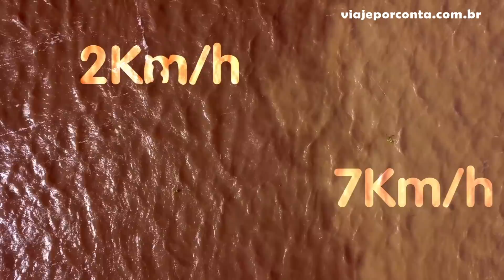NADO COM O BOTO COR-DE-ROSA, ESTRELA DO FOLCLORE BRASILEIRO + ENCONTRO DAS ÁGUAS | Viaje Por Conta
Uma das principais atrações do turismo de Manaus é nadar com boto cor de rosa no Rio Negro. Durante nossa hospedagem no Amazon Ecopark Jungle Lodge, tivemos esta experiência inesquecível. Veja como foi.

Reserve seu carro na Rentcars em nosso site e participe de promoções especiais
Veja mais:

Gosta de aviação? Veja nossos voos

Estamos por todos os lados:
Produção: Fábio Trindade e Tiago Stachetti
Edição: Edison Garcia

Demais músicas: "Epidemic.com" - uso autorizado mediante licença